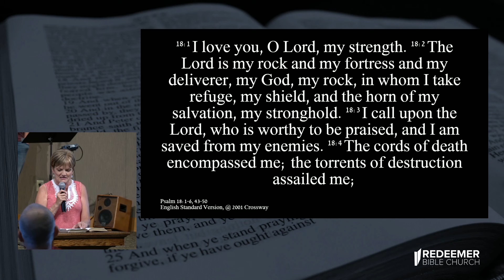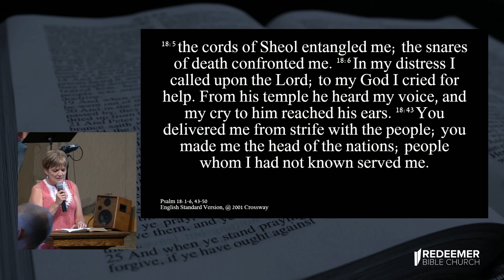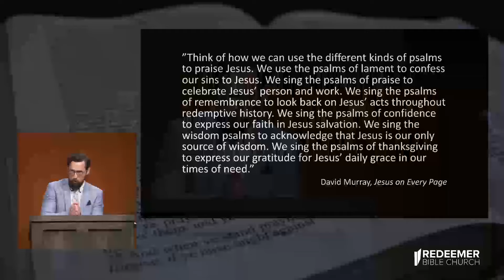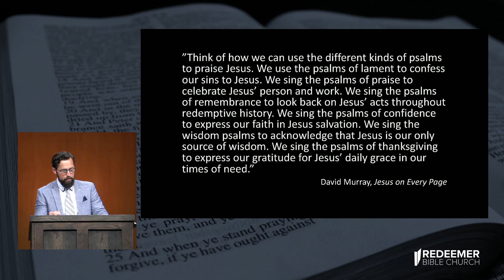I Will Sing of My Redeemer